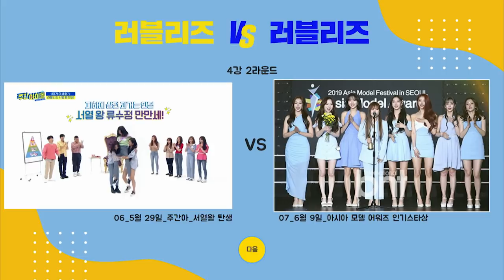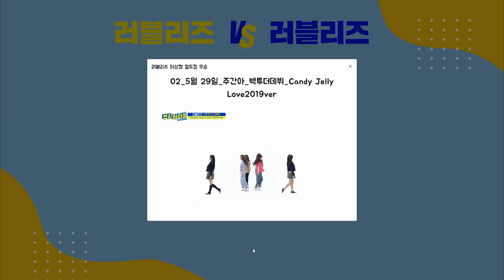[막방아이돌 EP.01] 럽둥이들이랑 러블리너스가 뽑은 ★러블리즈 vs 러블리즈 월드컵★ (통해버렸잖아,,, 러업-♥)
[After party🎉]